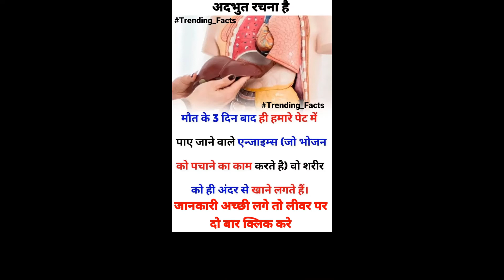shorts upsc ssc ssccgl sscgd sscchsl motiva17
Welcome to (Leznt GK) – your perfect fun stop with unlimited entertainment ranging from all age groups.Scroll down to watch our best comedy sketches that can bring you chuckles. All the funny videos are made to make you laugh, covering trending topics.

(Leznt Gk) is a full-service content creation company that believes in the power of humor which is the magic ingredient to our creations. We create content to tap the hearts and minds of every audience across the globe. Reviving your Life with a Smile in our own Style!